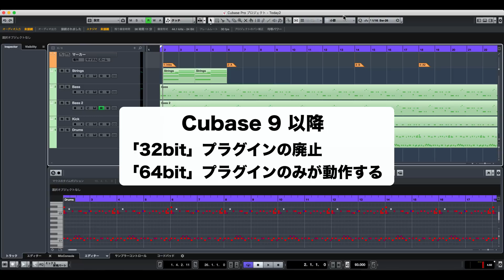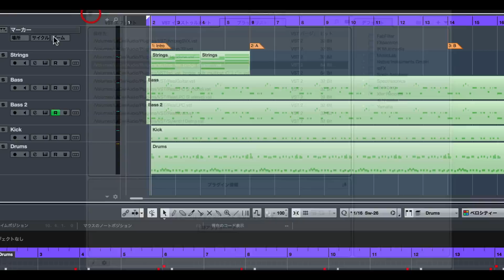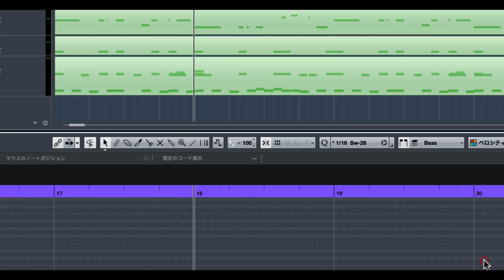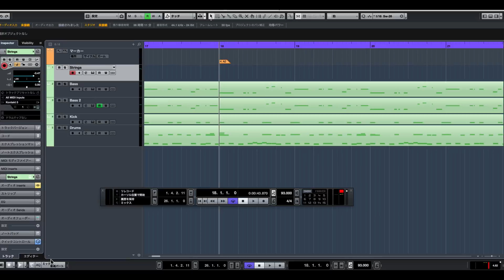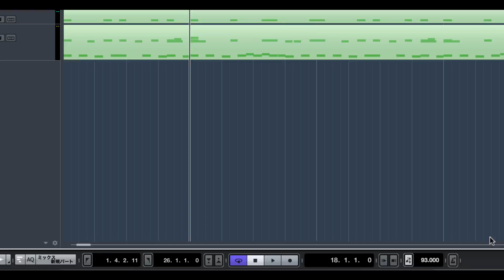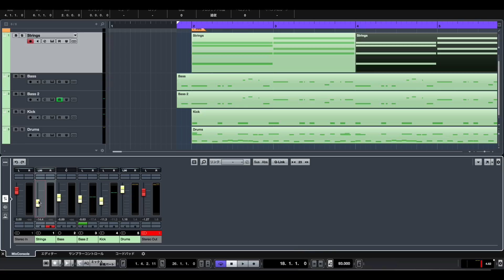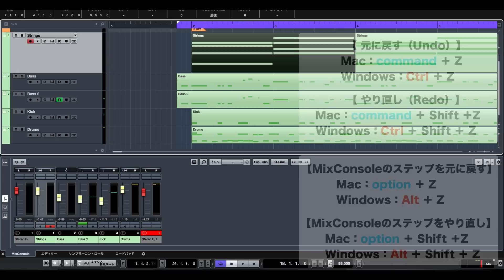Steinberg Cubase Pro 9の使い方 新機能① プロジェクトウィンドウの進化とMixConsoleのHistory機能（Sleepfreaks DTMスクール）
以前から噂されていた、Cubase 9 シリーズが遂にリリースされました。
「DAWの完成形」と謳われているように、「ウィンドウの改良」「サンプラートラックの導入」「ミックスコンソールのUndo」など楽曲制作がより便利になる嬉しい機能が詰め込まれています。
また、32bitのプラグインを完全廃止することで、システムトラブルや、動作の向上などが計られています。
ここでは、2回に分けてCubase Pro 9 新機能を解説していきます。